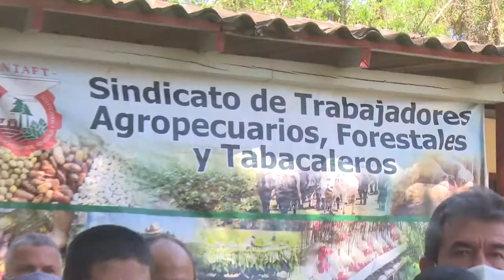Sobresale entre las mejores del país UBPC apícola de Granma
Por tercer año consecutivo, la Unidad Básica de Producción Cooperativa Batalla de Peralejo ubicada en la capital granmense ratifica la condición de Vanguardia Nacional. En la ceremonia de entrega del reconocimiento, realizada a propósito de la jornada de actividades con motivo del Primero de Mayo, se resaltaron los resultados que exhibe esta UBPC, que se dedica a la producción de abejas reinas, miel, cera y propóleo para la exportación y el consumo nacional.